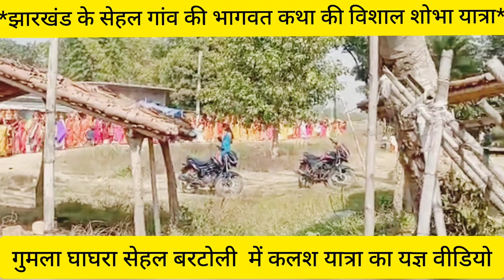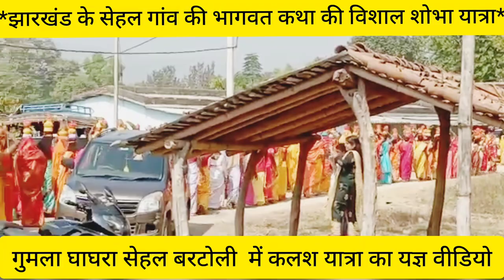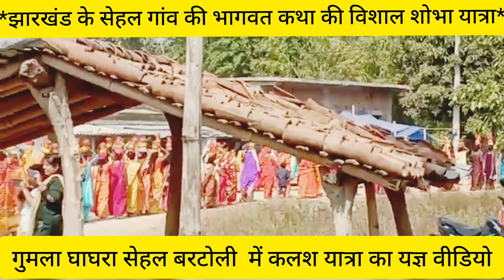झारखंड के से सेहल गांव की विशाल कलश शोभायात्रा 2022 sehal gaon ki video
Devaki Mandir kaisa hai ghaghra mein
Devaki Mandir ghaghra mein Kalash Yatra
ghaghra ka viral video#ghaghra prakhand kaisa hai
Gumla Shahar kaisa hai
ghaghra ka video
sehal ghaghra Gumla ka yag video#sehal gaon ki Kalash yatra ka video
Nagpuri girl
Jharkhand ke top girl
Jharkhand ke sihal gaon mein Kalash Yatra
Gumla ghaghra mein Shubh Kalash Yatra
gaon mein Bhagwat Katha ki yatra
Jharkhand ke ghaghra sehal gaon mein Bhagwat Katha ka Shubh Yatra
Jharkhand mein Kalash Yatra
Jharkhand ke gaon mein bhi Bhavya Puja pandal ka aayojan
Gumla wali viral video
Gumla wali Jharkhand aaya
Gumla wale ab Delhi se Ravan
durga Jharkhand ke liye
Nagpuri Gumla wali ab Jharkhand pahunchi aur shobhayatra mein Shamil
Nagpuri Gumla wali ab gaon mein dikhegi
Nagpuri Gumla wali ko Delhi se bahar kar diye
Nagpuri Gumla wali pahli bar Puja mein dikh
sehal Bartoli gaon mein Kalash yatra ka video
ghaghra Gumla Kalash yatra ka video
sehal Bartoli gaon mein Kalash Yatra 202
sehal gaon mein kaisa yagya hota hai
sehal Bartoli gaon kaisa hai kaisa hai
sehal mein 50000 ka pandal banaa 2022 mein